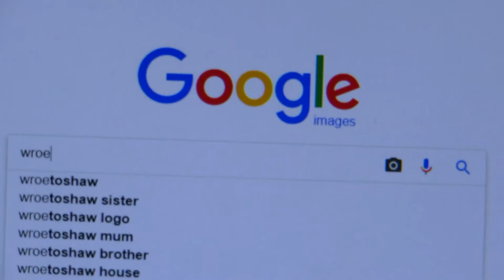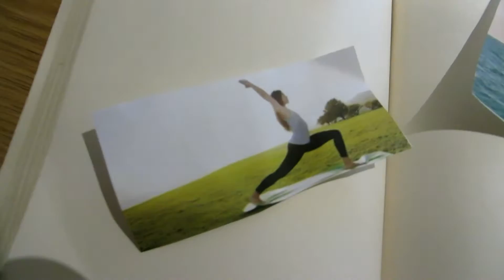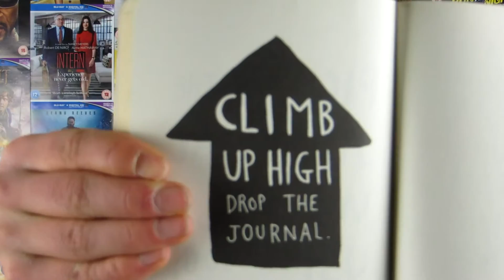WRECKING THE JOURNAL!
It's finally here! This video has taken me longer than any other video I've ever made, since I spent hours on end studying the entire book, looking for the best ones to do. Hope you like it!